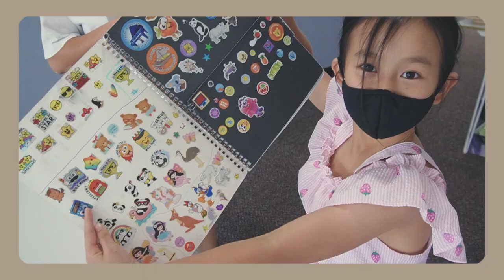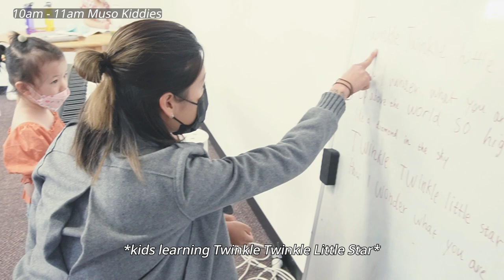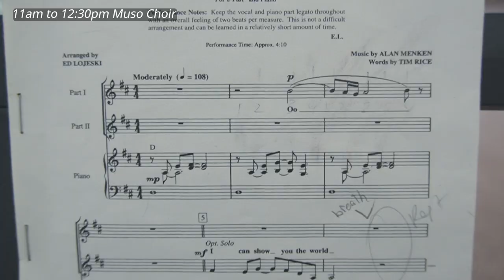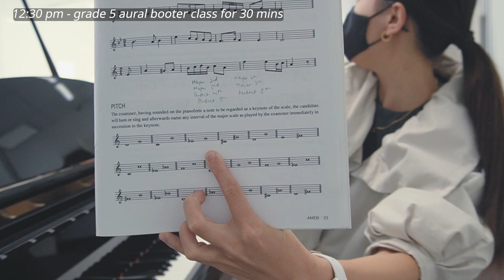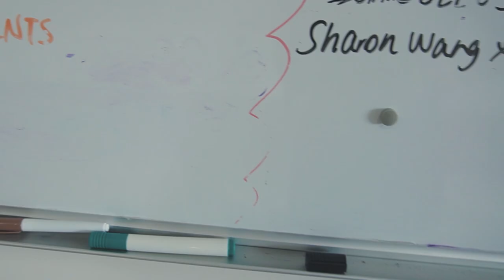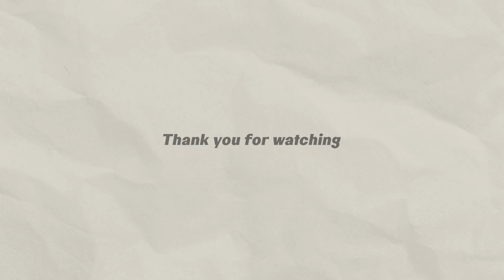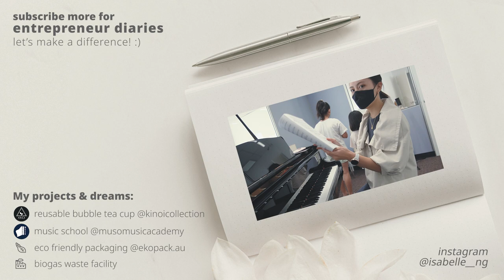Day in the Life of a Piano Teacher (Self-Employed)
Hi friends! This is my life every Sunday as a piano teacher at my music school - Muso Music Academy. The best place for any classical music teacher to work at! If you are a classical music student & interested in becoming a Muso teacher, feel free to apply

Now you know what I am up to when I say "I am busy on Sunday's". Kids chaos lol.

- about me -
My name is Isabelle and I am currently based in Perth, Western Australia. I am an ecopreneur and piano teacher. I have a small business I started in 2019 called KINOI selling reusable bubble tea cups, which I am trying to scale into an ethical company (one that does its best to minimise environmental harm). I also have a music school called Muso Music Academy.

I don’t know if I will succeed or not with all my dreams (as I do have too many), but that’s what being an entrepreneur is all about. I hope you enjoy this relaxing video, and maybe inspire entrepreneurs to also make dreams come true, without burning out 💫

I will post a vlog every Sunday 9pm AWST.

- what is an ecopreneur? -
an entrepreneur that aims to make a difference or a solution for the environment.